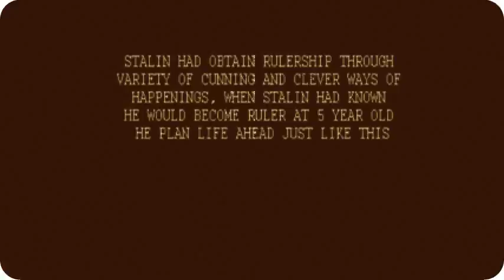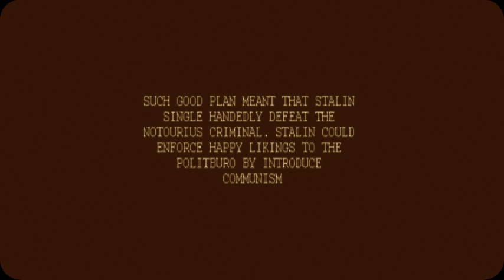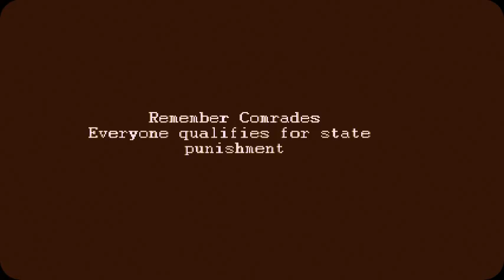Яussiaи Soviet Moviefilm of Mighty Stalin №4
An educational Soviet Movie Film of mighty Stalin and his powerful ways
Cunning stalin
Образовательных советских фильмов фильм могучего Сталина и его
мощных способов
It Is Great Soviet MovieFilm Of Mighty Stalin. Approved Of By Stalin. Educational MovieFilm Of Great And Happy Russian Leader.
It Is Большой Советской MovieFilm могучих Сталина. Одобрено Сталиным. Образование MovieFilm великих и Счастливые Россия лидер.